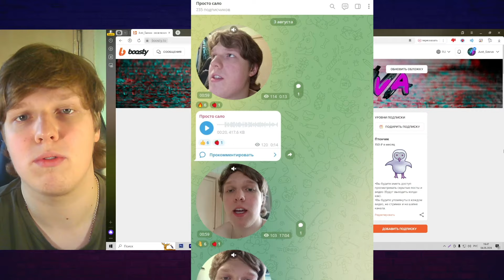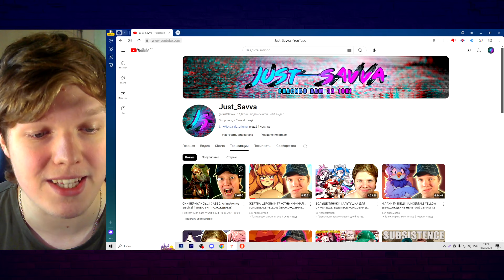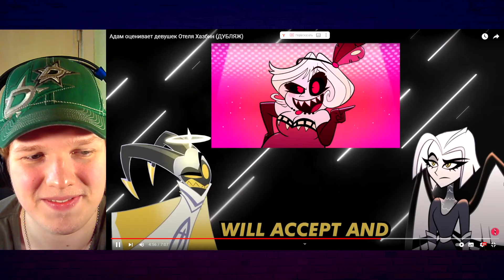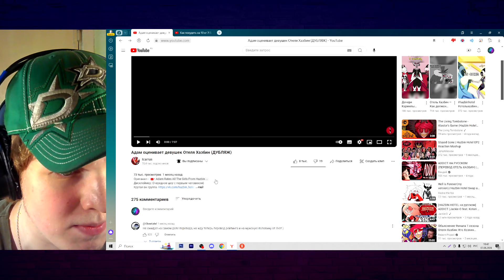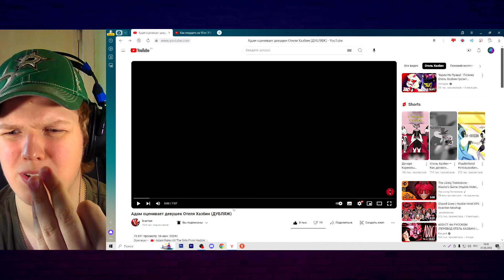ЛУЧШИЕ ВАЙФУ? | РЕАКЦИЯ НА Адам оценивает девушек Отеля Хазбин (ДУБЛЯЖ)